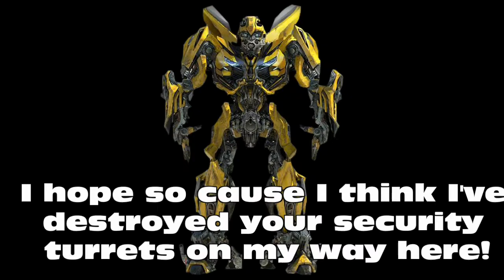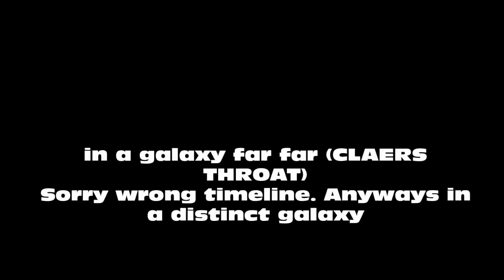quintessa returns!!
GREAT JUST GREAT THE GODDANM MAKER IS BACK!!
AAAAAAARGH